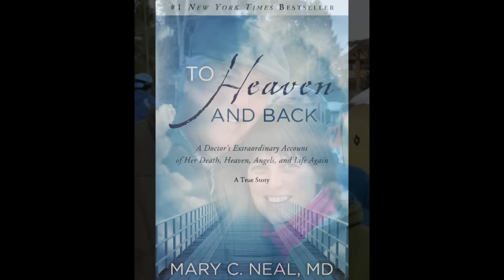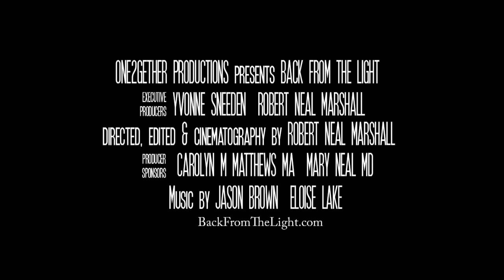BackFromTheLight Trailer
Back From The Light is a new documentary film, Co-Produced by Yvonne Sneeden and Robert Neal Marshall, Directed & Edited by Robert Neal Marshall that explores the difficult phenomenon of After Effects that occurs to individuals who have had a Near Death Experience. These After Effects have a life long impact on not only the Experiencer, but to loved ones, family and friends. A Near Death experience is clearly a traumatic event for the person that went though such an intense passage, but also for others that share this journey.

No matter an individual's beliefs, it has been proven that lives are often in upheaval with family and friends trying to understand the profound changes that have occurred for their loved one. Complete changes in personality, ambition, direction, career, and more have been documented. Marriages and relationships are challenged. The experiencer often goes through deep depression being afraid to talk about their NDE, fearful of ostracism and ridicule, as well as due to extreme feelings of loss based on the incredible joy and love felt while they were gone.

Back From The Light interviews dozens of people who have had direct experience, either personally or as family members or friends. Included is candid commentary from health care professionals who have dealt with Near Experiences and associated research.

The goal of Back From The Light is to help those who may need to know more about surviving and coping after a Near Death Experience, impress upon medical personnel the impact of an NDE, to provide clear insights into this phenomenon and to let others know that they are not alone.